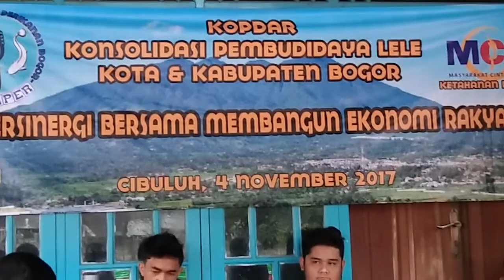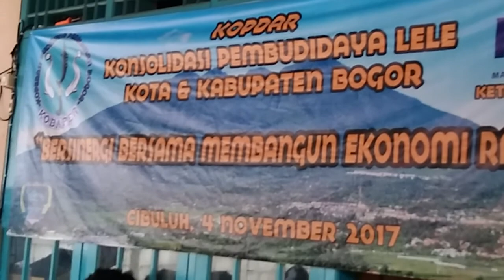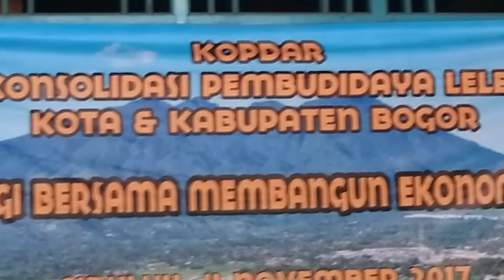Establishment of community association of cultivation of catfish BOGOR WEST JAVA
How long does it take to raise a catfish,
How do I start a catfish farm,
How deep does a catfish pond need to be,
Do channel catfish spawn in a pond,
raising catfish in tanks, raising catfish in a stock tank,
raising catfish for profit, catfish pond building,
raising catfish in a barrel, feeding catfish in a pond,
catfish spawning containers, how to breed catfish in a tank,

feeding catfish in a pond, catfish spawning containers,
how to breed catfish in a tank,

raising catfish in a barrel
tarpaulin for fish pond online, tarpaulin fish farming in kerala,
tarpaulin fish pond kerala, catfish tarpaulin pond,
tarpaulin fish pond price, mobile fish pond for sale in nigeria,
cost of mobile fish pond, collapsible fish pond in nigeria,

How to Raise Catfish for Profit
If you live in a part of the country where people like to eat catfish,
raising catfish for profit can be a lucrative side job or full-time career.
Southern states have a large and
often untapped demand for locally raised catfish. Catfish farmers can also
find lucrative niches in several markets: selling fish to pay
How to Raise Catfish in a Barrel

ARE YOU WANT TO FREE TUTORIAL BISNIS ONLINE

or you want to take a look first in

Raising fish for food has been a popular rural activity for centuries.
You don't need a lot of room, though, to raise catfish for the table.
You can bring up to 40 table-size catfish to maturity
with a 55-gallon barrel and some simple equipment.
How to Breed & Farm Catfish

Gather some breeding-age catfish and place them in a separate pond to spawn.
Select two males for every three females, and keep the population density
of the breeding pool between 800 and 1,200 pounds of fish per acre.
Add spawning containers to your pond.
Raising Catfish in Small Ponds
of times folks say you know why can't I raised a few
catfish in a small body of water well. you absolutely can
Raising Backyard Catfish

How to raise catfish in a barrel Catfish are an excellent choice
for the homestead, fingerling catfish are inexspensive, delicious,
and grow very quickly.
Catfish Farming How to Increase Your Profit  Aquaculture or
fish farming has been gaining popularity in the United States as
a profitable method of producing seafood.